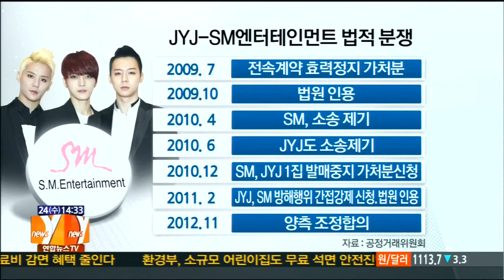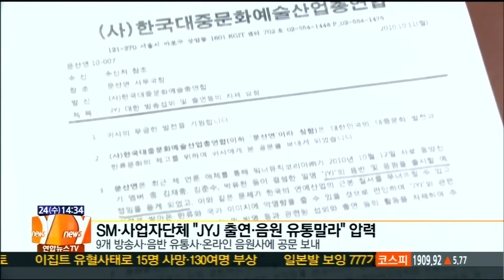130724 JYJ NEWS Y sm 출연 방해는 위법 행위